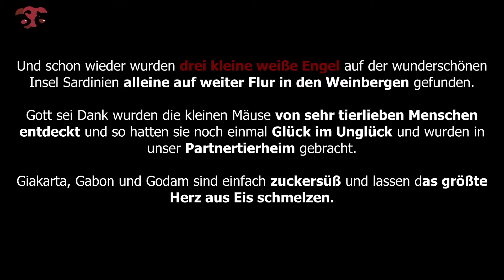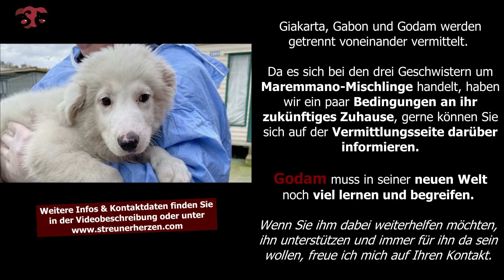Godam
STREUNERHerzen e.V.

▬ Ihre Ansprechpartnerin ▬▬▬▬▬▬▬▬▬▬▬▬
Gabi Schaumburg

▬ Die L.I.D.A. braucht Ihre Unterstützung ▬▬▬▬▬▬▬▬▬
Viele Menschen haben am 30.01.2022 den herzergreifenden Beitrag der STREUNERHerzen in der bekannten WDR-Sendung „Tiere suchen ein Zuhause“ verfolgt. Besonders der Bericht unseres Kooperationstierheims, der L.I.D.A. in Olbia, ist den langjährigen „L.I.D.A.-Fans“ tief unter die Haut gegangen und hat zu Tränen gerührt.